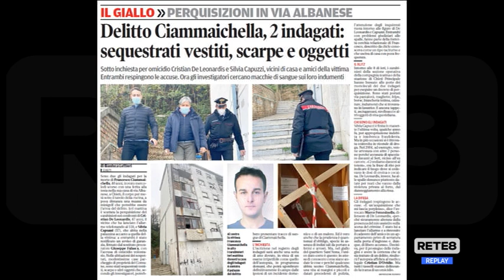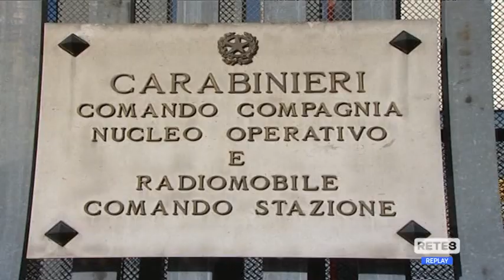Giallo Ciammaichella - Indagate due persone, l’inchiesta prosegue